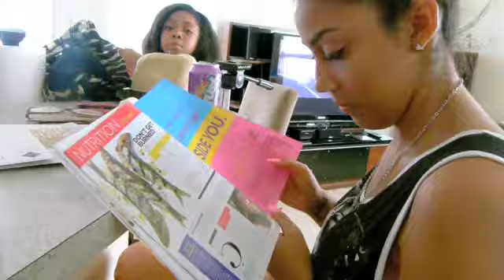Sunday Afternoon OOTD's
HEY GUYZZZZ

I HOPE YOU GUYS LOVE OUR OUTFITS..
ITS HOT IN THE SUMMER AND WE WANTED TO SHOW YOU GUYS SOMETHING WE WANTED TO PUT TOGETHER TO GO SHOPPING OUR OUT TO COFFEE!! HOPE YOU LIKE!!!

you can also see our life in pixels:
Jazz instagram: Jazzystylz
Kat instagram: katnotstacks

Kats twitter: @kat_notstacks